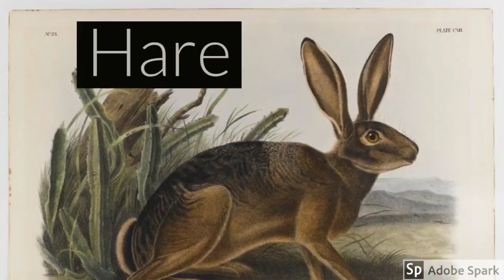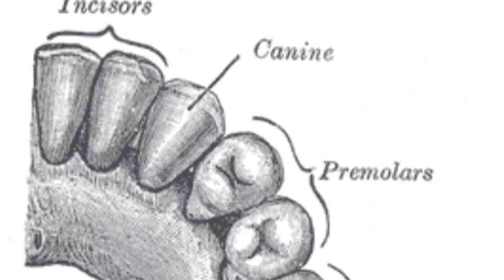Rodents- features,examples.రొడెంట్స్- లక్షణాలు, ఉదాహరణలు9 th class, 5 th lesson, 66 page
Rodents (from Latin Rodere, "to gnaw") are mammals of the order Rodentia, which are characterized by a single pair of continuously growing incisors in each of the upper and lower jaws. About 40% of all mammal species are rodents (2,277 species); they are found in vast numbers on all continents except Antarctica.